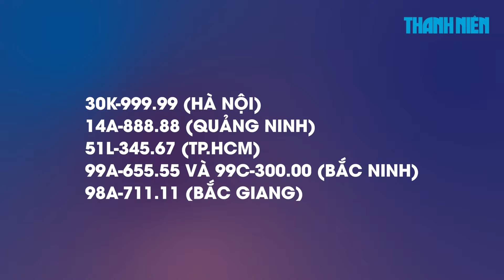Đấu giá lại biển số 30K-999.99, từng được "đại gia" trả hơn 75 tỉ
Công ty đấu giá chuẩn bị tổ chức đấu giá hàng loạt biển số xe ô tô "siêu đẹp", trong số này có biển 30K-999.99 của Hà Nội từng được "đại gia" trả đến hơn 75 tỉ đồng.

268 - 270 Nguyễn Đình Chiểu, Phường Võ Thị Sáu, Q.3, TP HCM